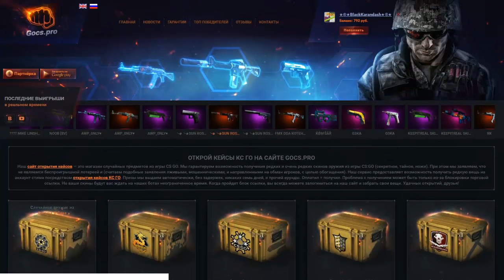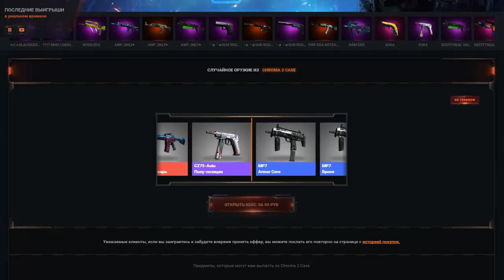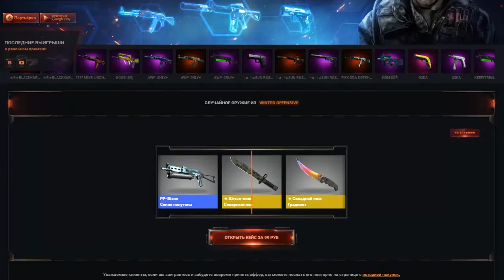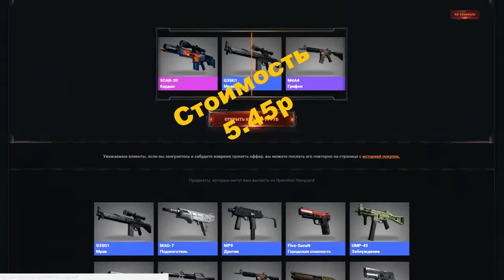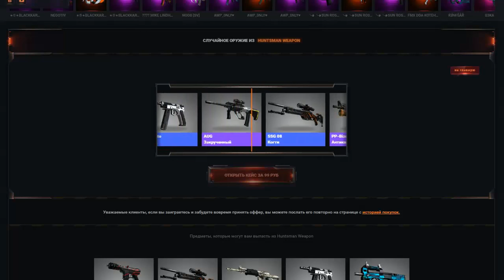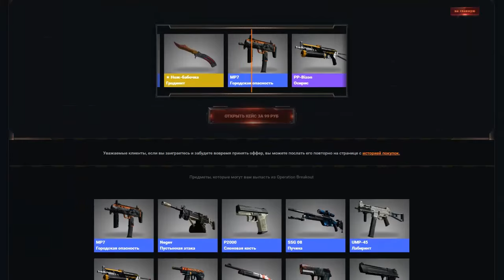Открытие Кейсов- Open Case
EENT-302622 QIQF-408847